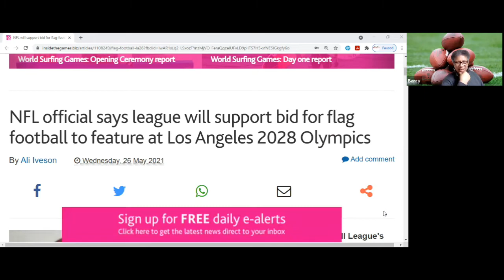BBF Flag Football in the Olympics, & Flag Tournament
BBF 060202  Flag Football in the Olympics, and Flag Tournament